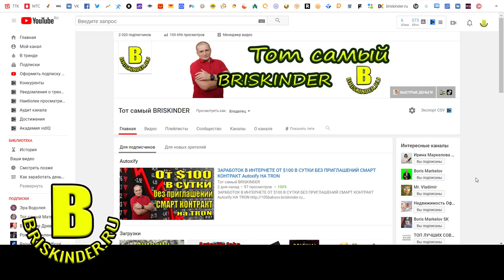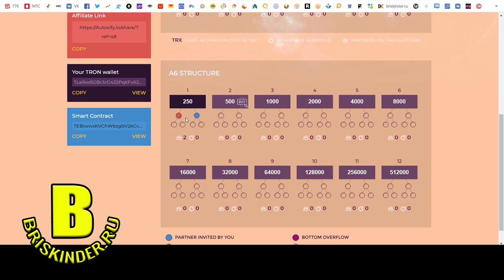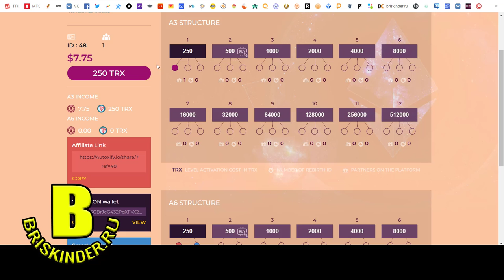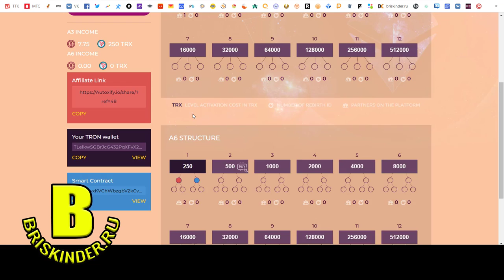Autoxify smart contract Маркетинг Быстрое движение по столам Переливы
tron trx reddit,
tron trx twitter,